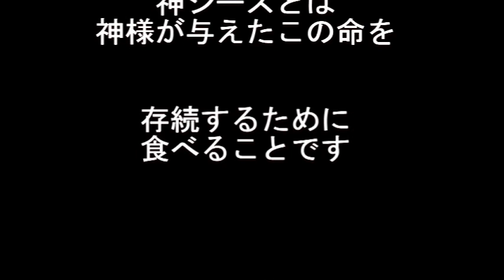ニーズ・シーズ・神シーズ